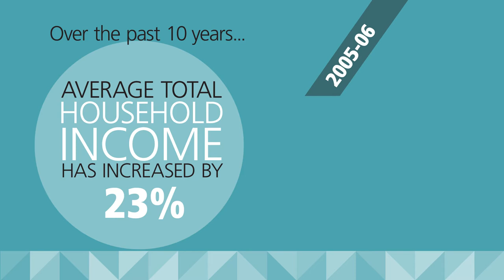Survey of Income and Housing 2015-16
How does your household income compare to the rest of Australia? Has income increased over the last 20 years?